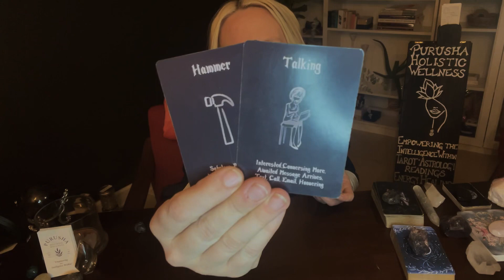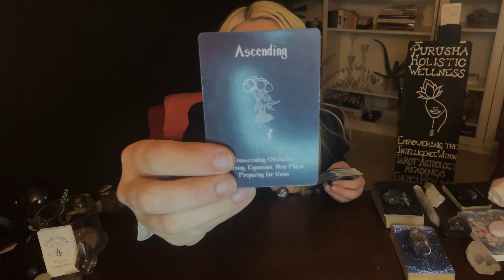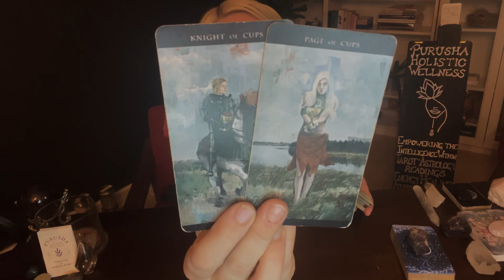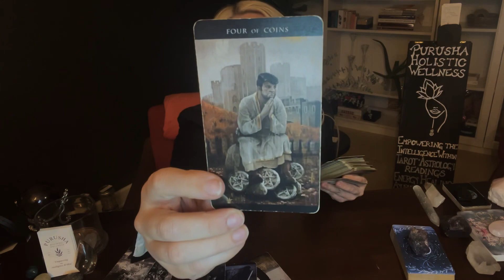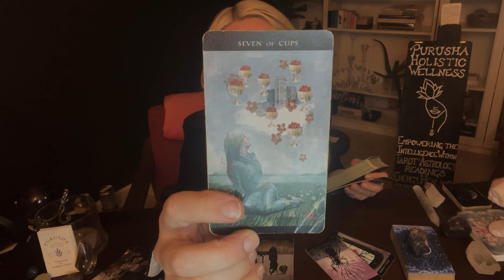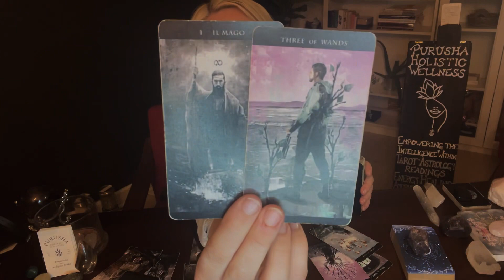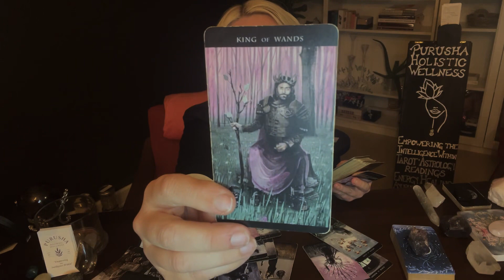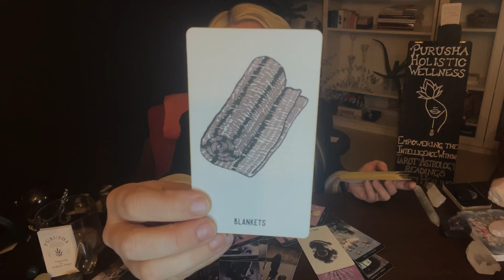MY NEW VLOG 2023 || Pisces🎴Their True Thoughts Come Out💭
Welcome to MY NEW VLOG 2023 || Pisces🎴Their True Thoughts Come Out video.

🎴Pisces🎴Their True Thoughts Come Out💭